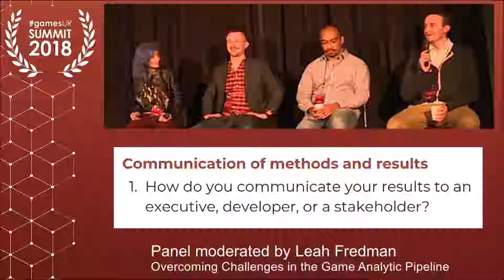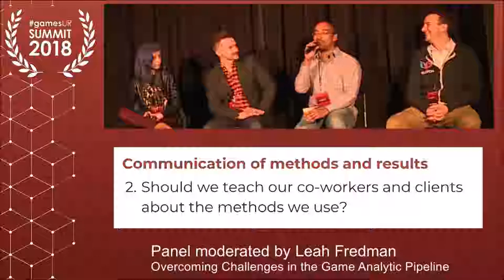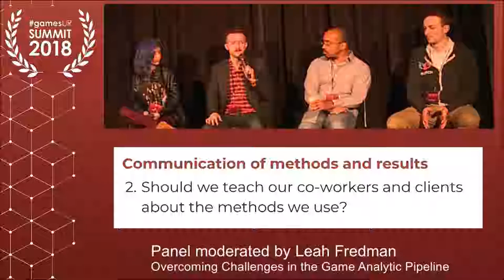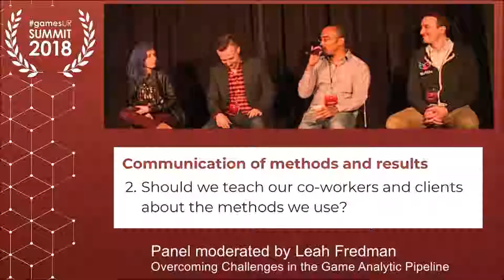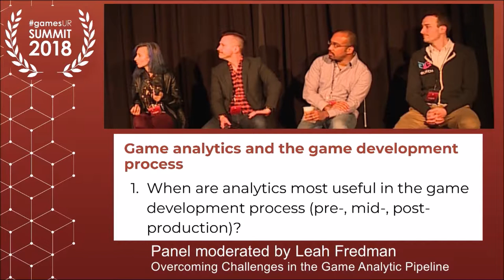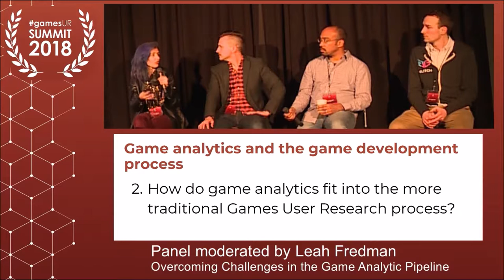Challenges in the Game Analytics Pipeline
This talk, moderated by Leah Fredman, poses a series of questions for the panelists, Matt White, Rudi Bonaparte, and Nicolaas VanMeerten, as they discuss common challenges in the game analytics pipeline.

Matt White, Player Research

Previously at Volition, Playstation, and Penn State, Dr. Matthew White is a usability and analytics consultant doing data science for Player Research.  His previous work includes titles such as Agents of Mayhem, MLB the Show, Starblood Arena, and many others.  He also works on indie games in his spare time and has written a book or two about the games industry.

Rudi Bonaparte, Riot

Rudi Bonaparte co-leads Riot's Insights team, executing strategic projects with Riot's senior leadership while supporting and mentoring analysts, researchers, and strategists across the company. Through his efforts and those of his team, Riot is able to better understand gamers and markets, and consistently put player experience first. Before joining Riot, Rudi built analytic teams and advised executives from a variety of companies, starting as a management consultant specializing in strategy for tech, telecom, and digital media firms. Later, he moved to Teach for America where he built their analytics and research organization, driving recruitment and fundraising operations. Rudi has a bachelor’s degree from Harvard and an MBA from the Kellogg School of Management at Northwestern University.

Nic VanMeerten, GLITCH

Nicolaas VanMeerten is the Senior Programs Director and Co-Founder at GLITCH. He is a fourth year Ph.D. student in the Educational Psychology program at the University of Minnesota, Twin Cities. Nic is a data scientist by trade and his research focuses on studying how to enhance and assess learning in video game environments.